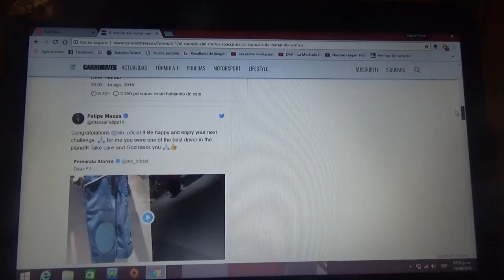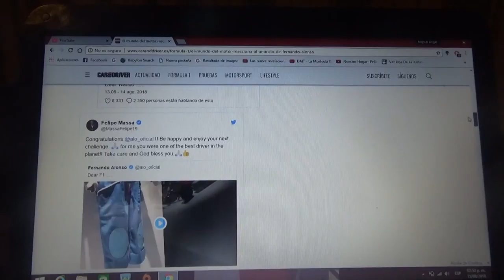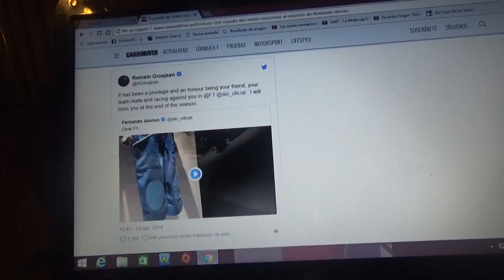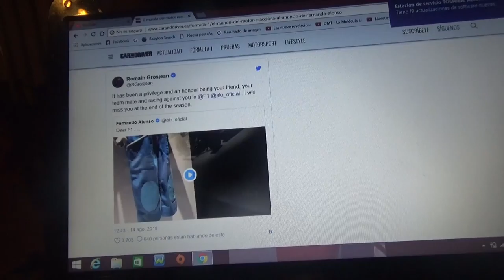Reacciones de la decisión de Fernando Alonso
Pilotos y compañeros de profesión les desearon suerte a Alonso en su próximo desafío para 2019